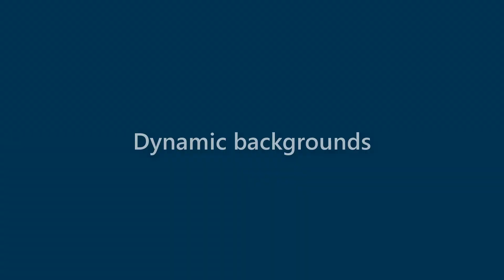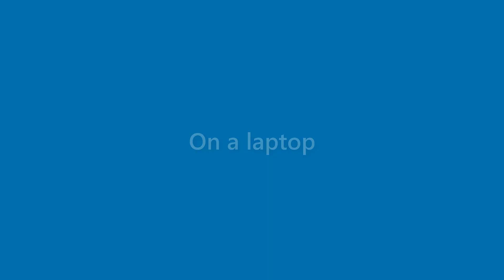Aidan Finch - appearance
Name Look - Aidan Finch - appearance. In this video we present "Aidan Finch" name look and feel in various scenarios.
This video will cover:
How does "Aidan Finch" look as a personal letterhead?
How does "Aidan Finch" look on a business card?
How does "Aidan Finch" look on a computer/laptop screen?
How does "Aidan Finch" look with different background colors?
How does "Aidan Finch" look with various fonts?